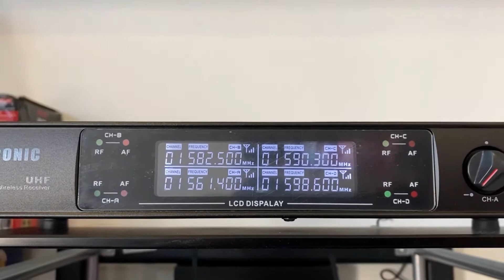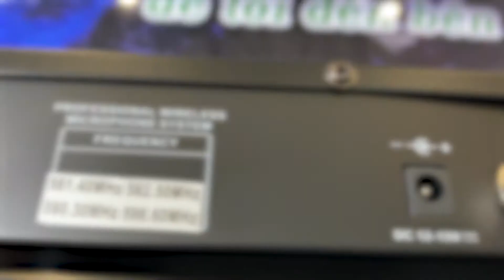SINGTRONIC UHF- 3500